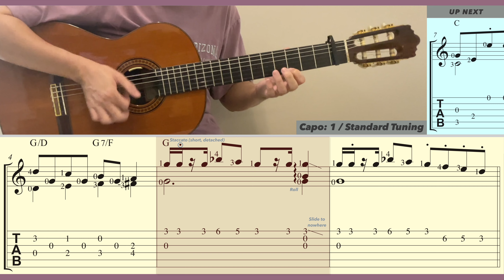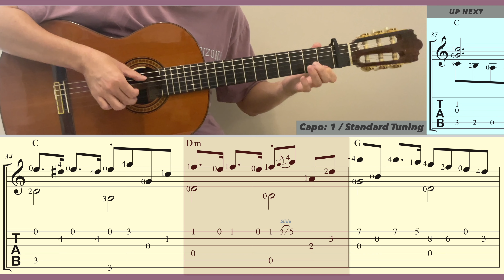Waiwai World / Dr. Slump Arale-chan (Guitar) [Notation + TAB]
Waiwai World (Noisy World) / Dr. Slump Arale-chan (Dr.スランプ / IQ博士 / 阿拉蕾 / 怪博士與機器娃娃). Composer: Shunsuke Kikuchi. Lyricist: Asa Kawagishi. Singer:Ado Mizumori & Koorogi '73. Guitar arrangement: Ken Phang. [Capo: 1 / Standard Tuning]